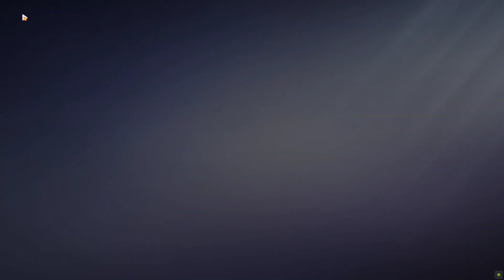honkai impact dailies part 297